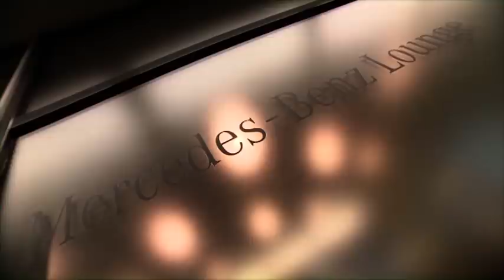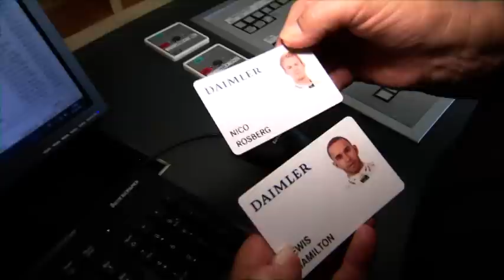Lewis Hamilton and Nico Rosberg surprise Mercedes customer!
Surprise at Mercedes-Benz Car Purchase | AutoMotoTV